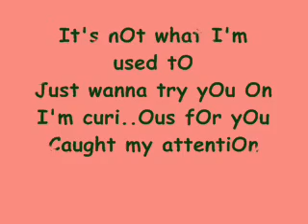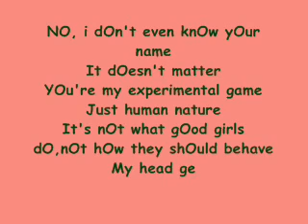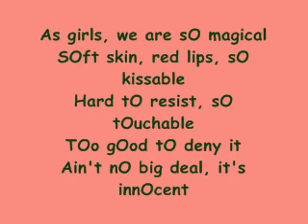I Kissed A Girl by Katty Perry KaraOke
enjOy and have fun singing with this sOng..